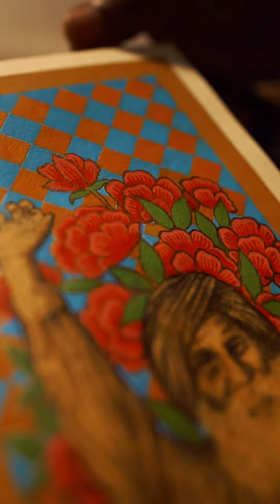Mohd. Intiyaz | Artist Introduction | Method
Mohd. Intiyaz is a visual artist originally from Jharkhand, but migrated to Delhi due to unrest and uncertainty. In Delhi, he attained an MFA in Painting from Jamia Millia Islamia University. In 2018, his art was displayed at the Kochi Muziris Student Biennale, and was chosen as a resident artist for the prestigious Khoj Peers program in 2019. Subsequent years he was a resident artist with Art for Change and 1Shantiroad.

Mohd Intiyaz's works are highly personal and focus on firsthand experiences of migration and marginalization. His core memory of the past and his exposure to everyday occurrences in his neighborhood are central themes of his artwork, rooted in a sometimes uncomfortable reality. Through his work he narrates situations that most of his viewers will not personally encounter - and in doing this, he makes sure that nothing is forgotten.

Exhibitions :

Can We Talk - Method Kala Ghoda, 2022
Baad Me Aana - Method Kala Ghoda, 2023